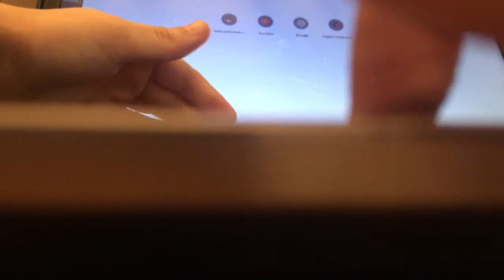Hands Vs. Computers